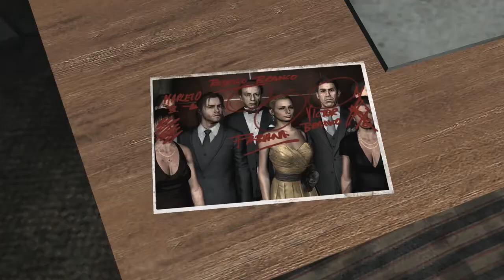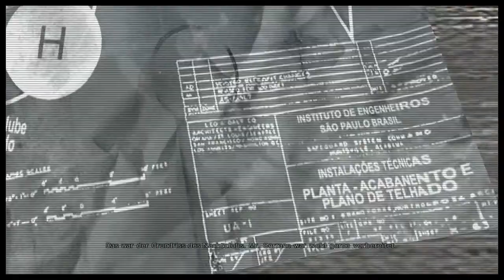Let´s Play Max Payne 3 (PC, Uncut) // Kapitel 5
Das ganze Kapitel 4 von Max Payne 3.